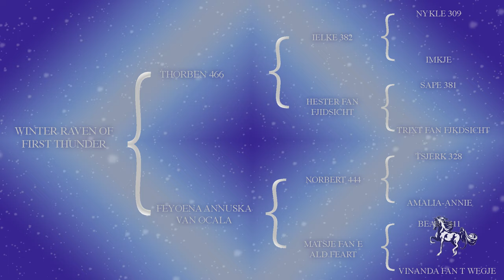Winter Raven of First Thunder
A stunning 2023 filly by Thorben 466, Winter Raven of First Thunder is bound for greatness. Her dam Feyoena Annuska Van Ocala is an elegant gliding mare that Wow's the crowd at every turn. Winter Raven is sure to follow closely in her mother's hoofsteps. Keep your eye on this little beauty.